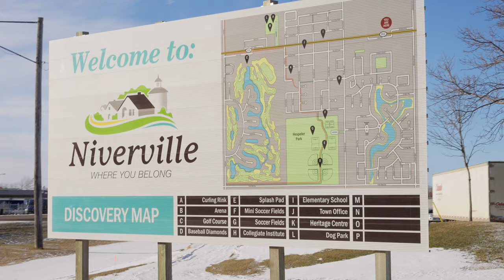6 Kipling Lane - Not your average real estate video!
Nicole and the team go the extra mile with their costumes on this one! We had a good laugh from scene to scene.